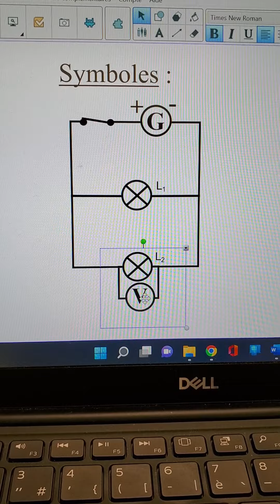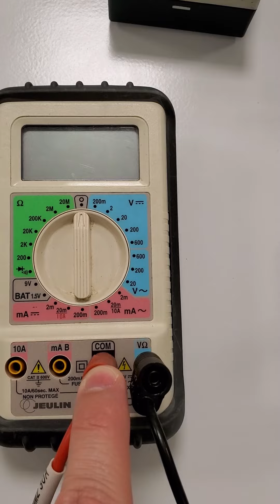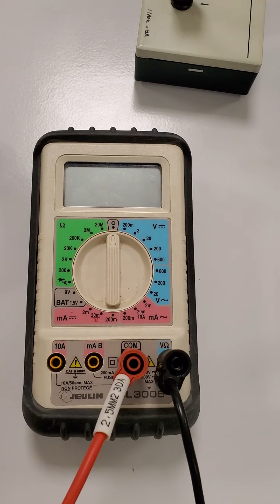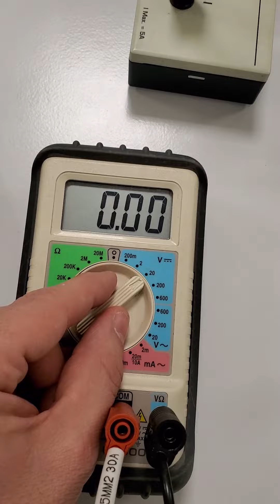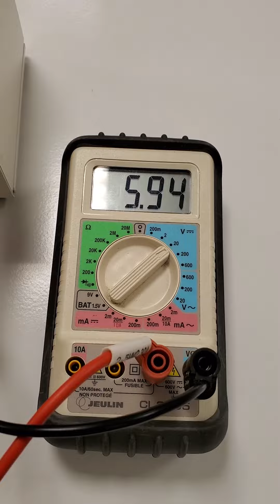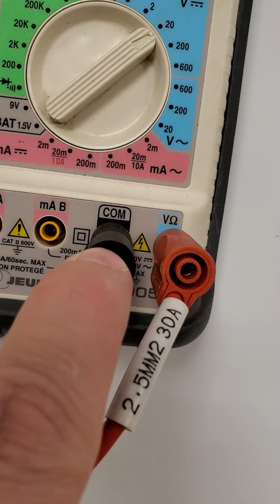comment mesurer une tension électrique